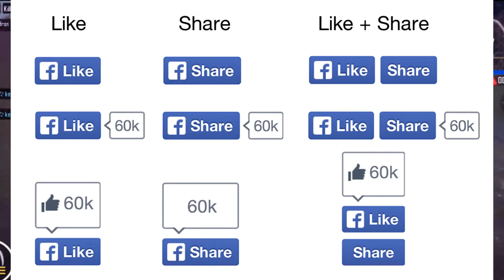ROYAL PASS GIVEAWAY C1S1 M2 || BGMI || M2 RP || SS1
Hie guys
• Indian streamer
• Love playing new games
• love to play all types of games adventure , action , story mode , horror, etc.

Just need your love and support to keep playing new adventurous games like this.
►Respect Moderators.

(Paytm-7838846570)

About Kedron GAMING
*TusharTJ
*New Delhi-India